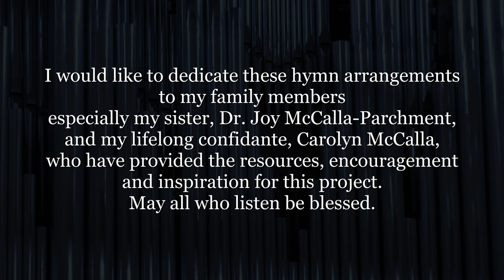Hymn Compilation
Here is a compilation of Hymns performed by Dr. David McCalla